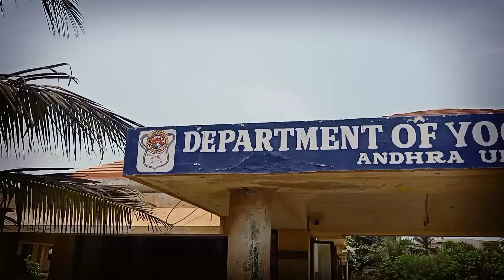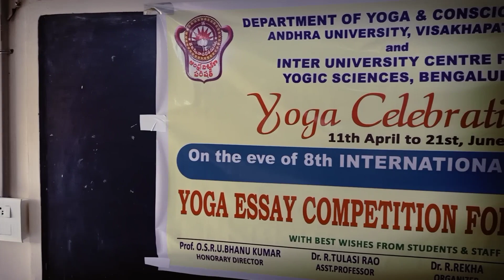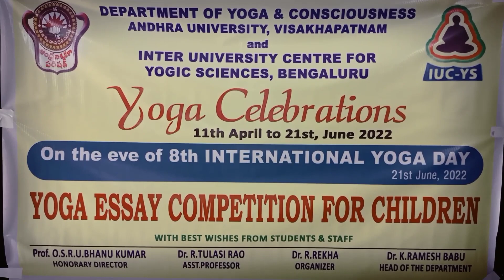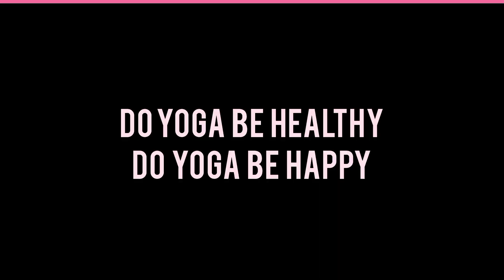8th International Day of Yoga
Andhra University